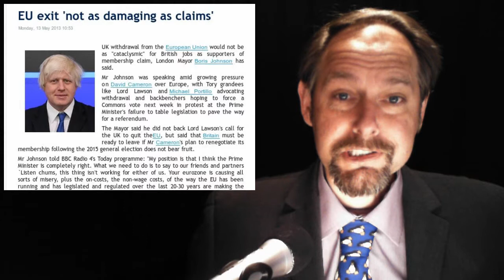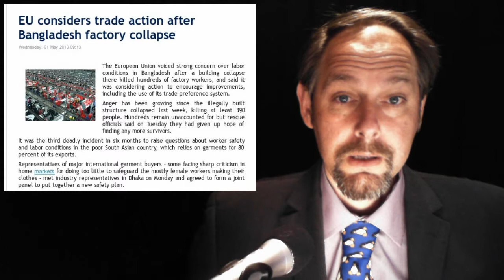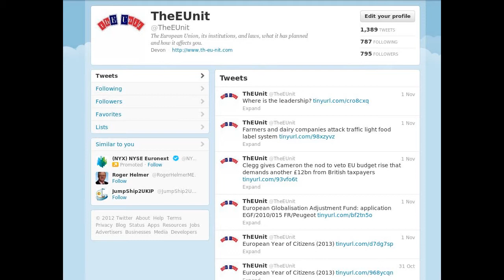Boris EU Exit -- Scottish Referendum -- Bangladesh Slapped -- Callers Cheap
In today's stories:

1.   Independence Would Likely Cost Scotland EU, NATO Membership, Lawmakers Say

2. EU exit 'not as damaging as claims'

3. EU considers trade action after Bangladesh factory collapse

4. EU telco chief backs down on landline price limit